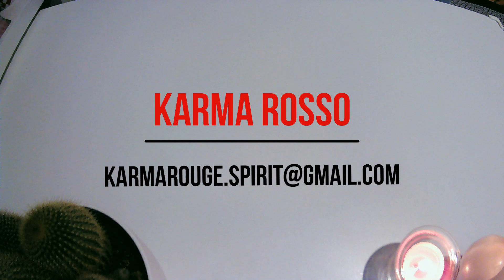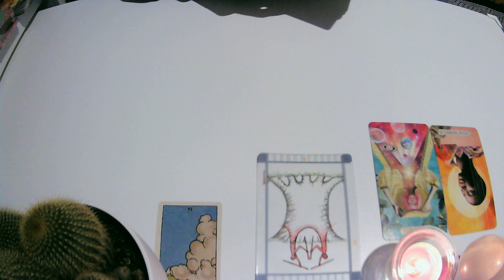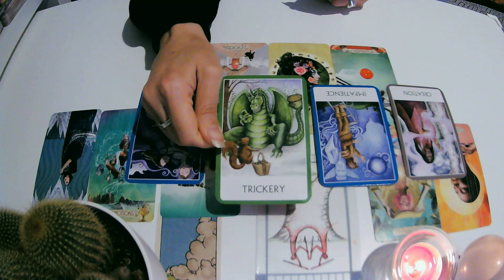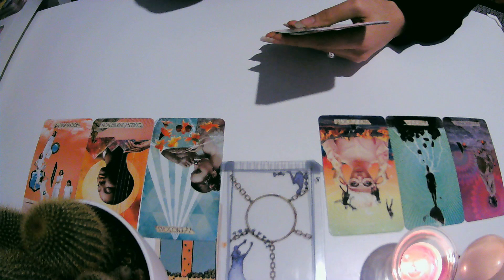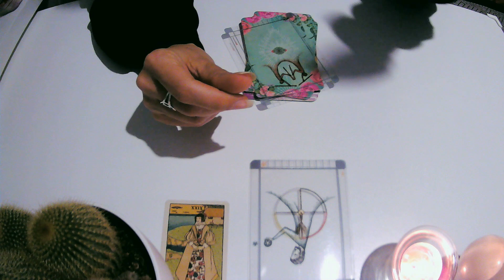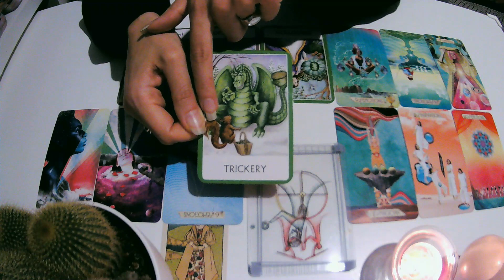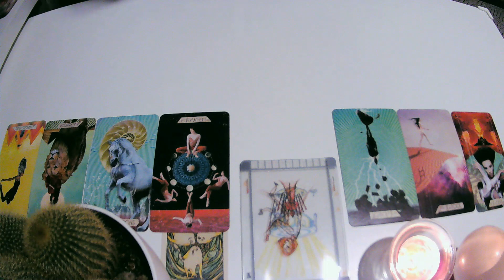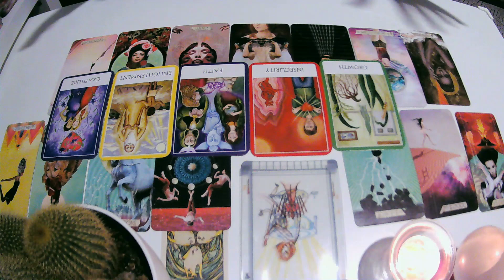CHE NE PENSA IL TUO BAMBINO INTERIORE. Lettura interattiva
VUOI CONTRIBUIRE AL CANALE OFFRENDO IL GIUSTO MATERIALE?

VUOI ACQUISTARE I TAROCCHI DI KARMA ROSSO?